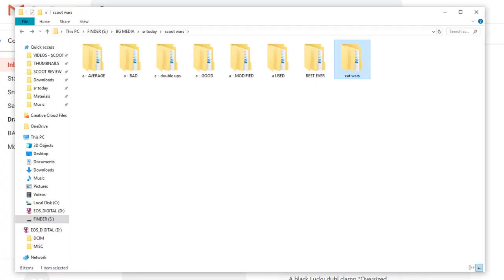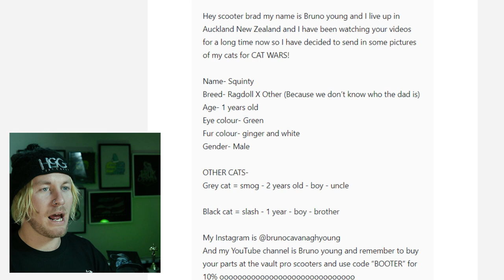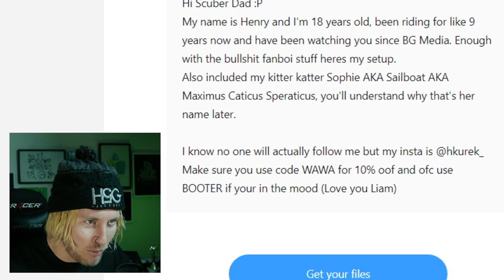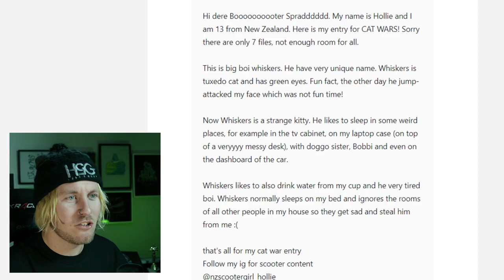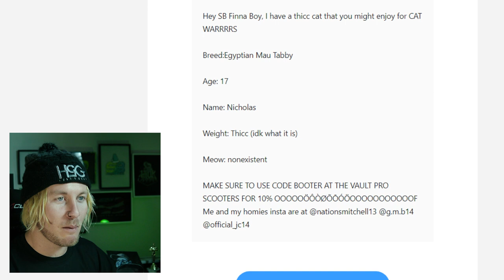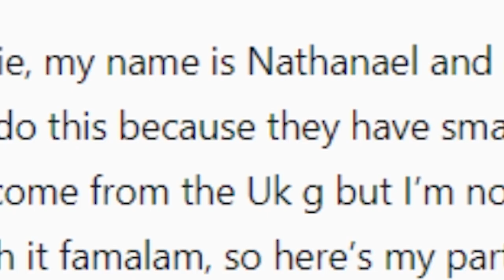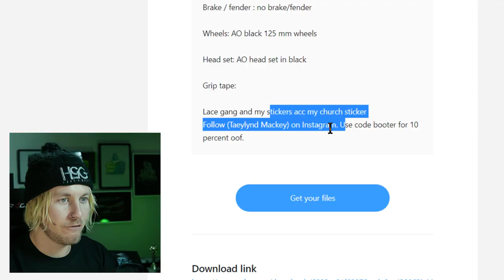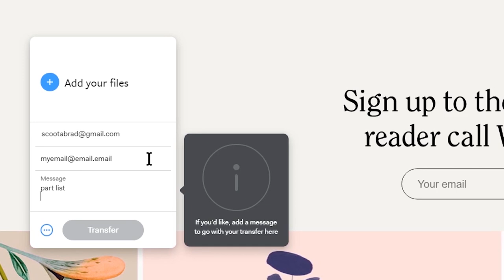me laughing at cats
Funny Cats that need SCOOTERS to move.. SCOOTWARS Yeah that's right I found some more cats for cat edition scoot wars. These fat cats are the funniest cats I've ever seen, playing and hiding in weird places, I love cats!

SEND FAN MAIL TO:

103 Riccarton Road
Christchurch 8041
New Zealand